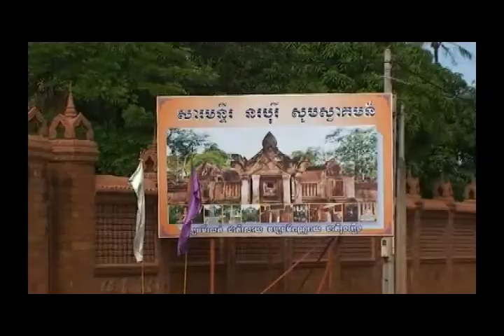20120728-29 - 6th Annual AIS Faculty Trip to P Sihanouk and Kampot